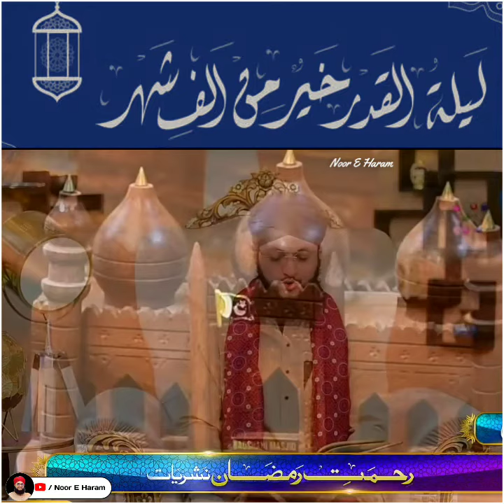Sureh Al-Qadr | Hafiz Tahir Qadri 💕 Shabe qadr Special Video 2021 | Lailatul Qadr